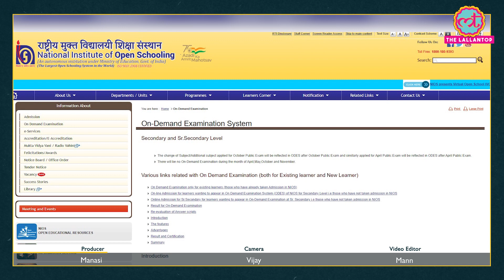National Institute of Open Schooling में कैसे होती है पढ़ाई? क्या है Credit Transfer System?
National Institute of Open Schooling (NIOS) was established in November,1989 as an autonomous organization in pursuance of National Policy on Education 1986 by the Ministry of Education (MOE), Government of India. NIOS is providing a number of Vocational, Life Enrichment and community oriented courses besides General and Academic Courses at Secondary and Senior Secondary level. It also offers Elementary level Courses through its Open Basic Education Programmes (OBE). In this video we will talk about NIOS.